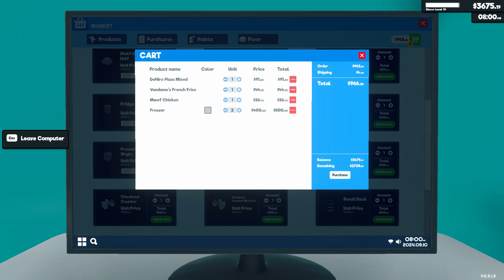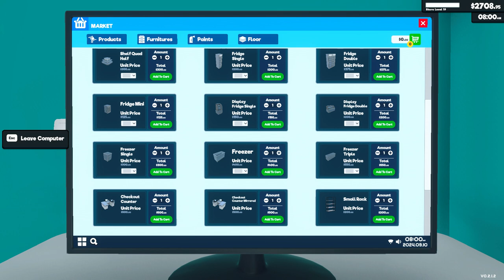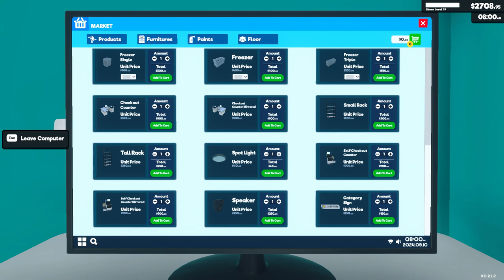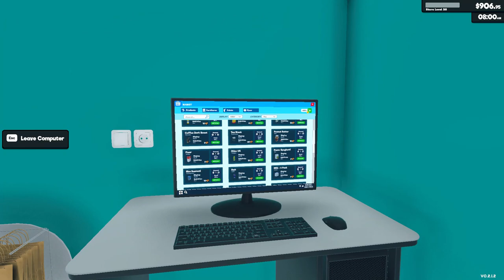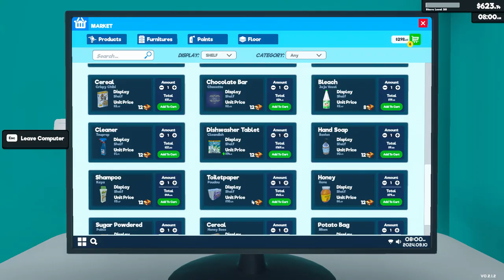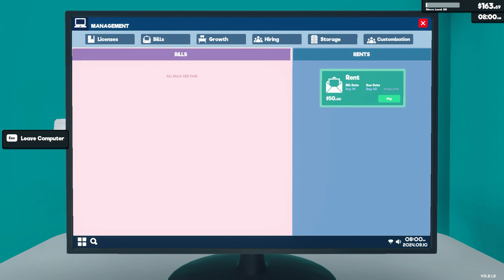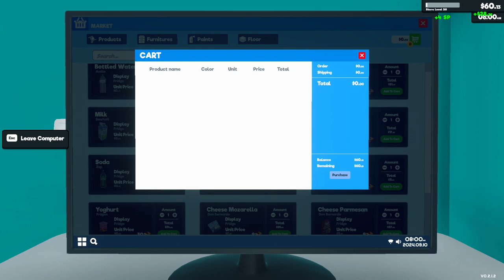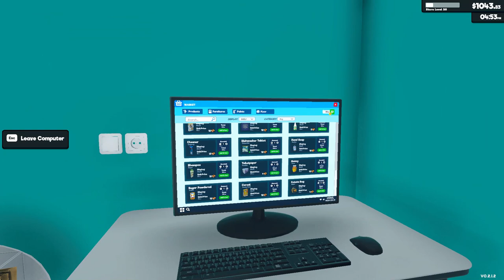[New] Supermarket Simulator Day 40